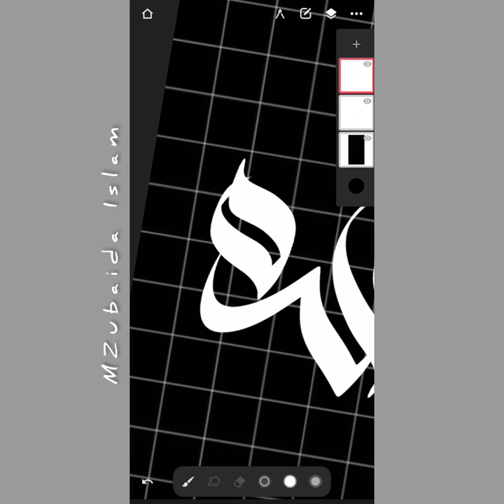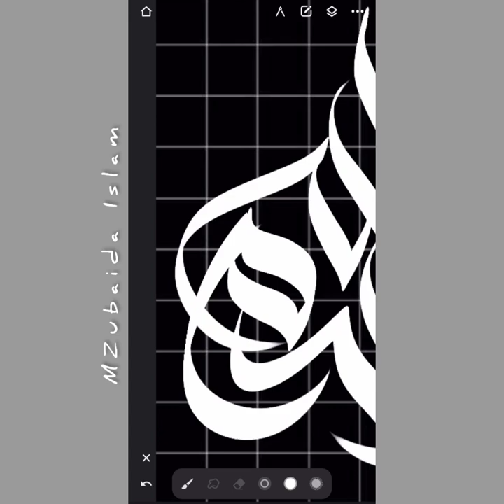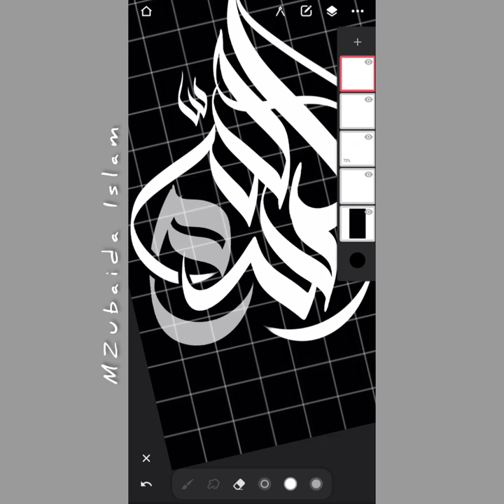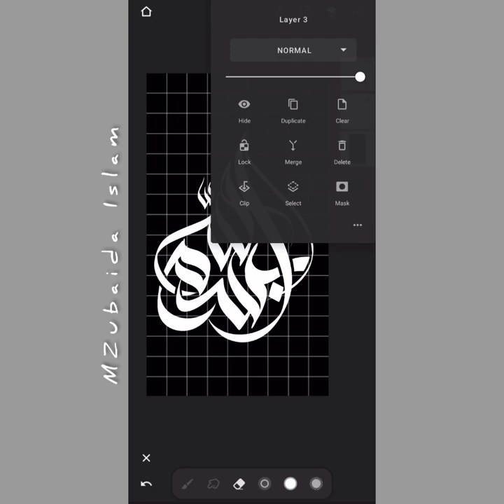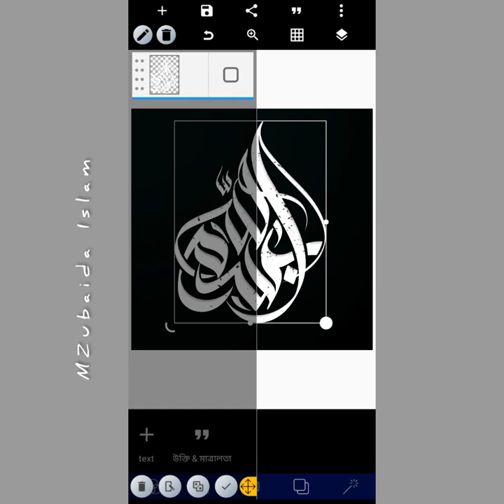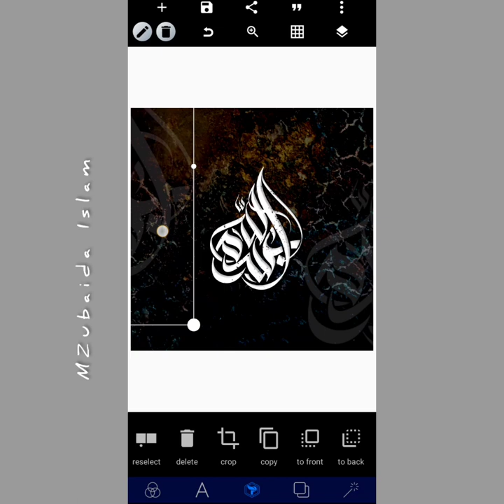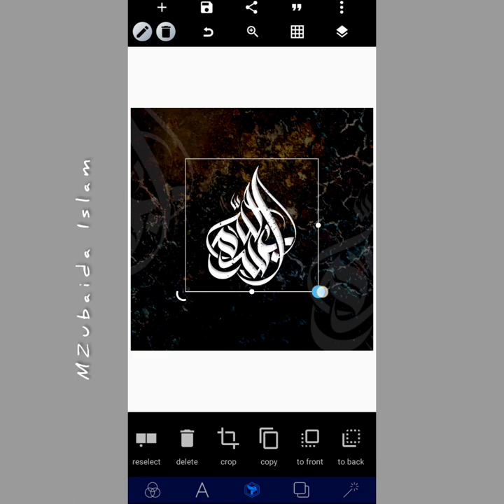Arabic Calligraphy Class -4/ infinite painter by mobile/Zubaida Islam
bangla_shapeart